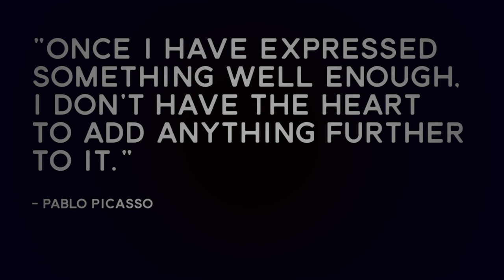ASMR Art Gallery ~ Relaxing Role Play ~ Part 2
Let us continue our tour of the private gallery of Mr. Impaler. Please enjoy our small collection of fine arts and try not to wander off into any dark corners…
PAINTINGS MENTIONED
"Repose" - John White Alexander
"Nude in Garden" - Pablo Picasso
This video is created for ASMR & relaxation purposes and is best listened to with headphones.
Autonomous Sensory Meridian Response (ASMR) is typically an audio/visual-induced tingling sensation often beginning in the head/scalp and moving throughout the body. It is commonly “triggered” by soft speaking or whispering, close personal attention, specific sounds like tapping or crinkling, and watching people concentrate on tasks.

IMAGES/PHOTOS
"Portrait de Picasso, 1908" By Anonymous (Photo (C) RMN-Grand Palais) [Public domain], via Wikimedia Commons
Pablo Picasso portrait by Argentina. Revista Vea y Lea [Public domain], via Wikimedia Commons
"Les Demoiselles d'Avignon" by Pablo Picasso, 1907 [Public domain], via Wikimedia Commons
Picasso sculpture in Daley Plaza, Chicago, Illinois, US by J. Crocker [Attribution or Public domain], via Wikimedia Commons
"Garçon à la pipe", 1905 by Pablo Picasso, [Public domain], via Wikimedia Commons
Photo of John W Alexander 1901, By Percy F. Smith (Notable Men of Pittsburgh and Vicinity 1901) [Public domain], via Wikimedia Commons